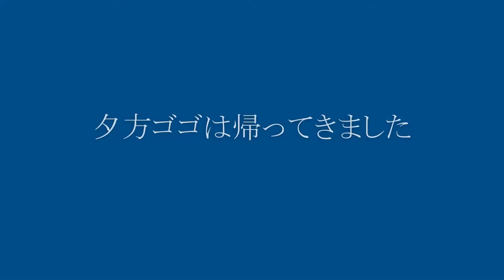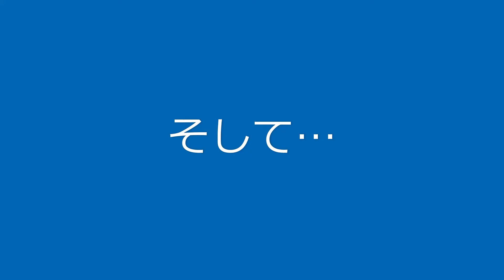去勢手術はバセットハウンドの試練(9)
ゴゴにとって、手術より辛かった試練とは一体？？？

Basset Hound's Gogo underwent castration surgery.